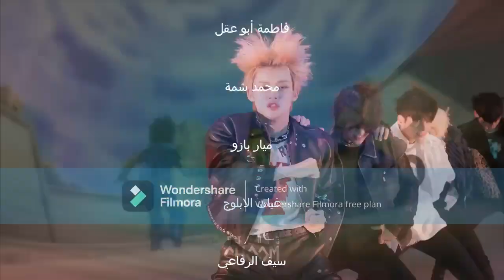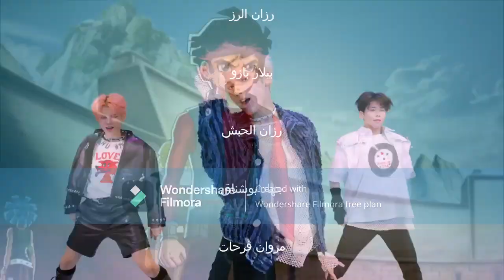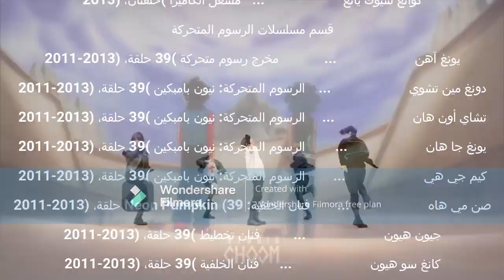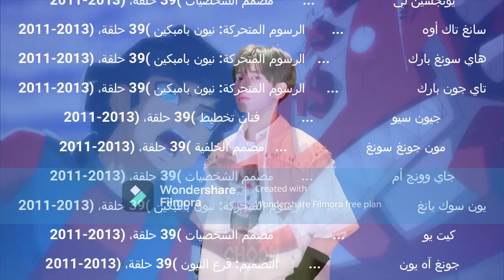TXT/Nct syria - Chasing that feeling Redakai: Conquer the Kairu Original MSA SYRIAN END CREDITS'